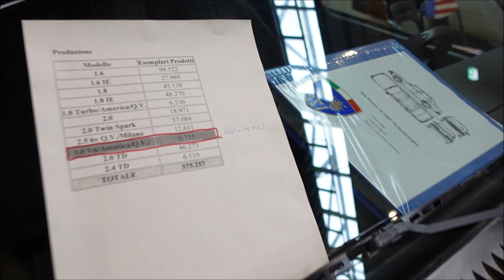Alfa Romeo 75 3.0 V6 - Retro Classics 2023 - Stuttgart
An Alfa Romeo 75 3.0 V6 at the Retro Classics 2023 in Stuttgart (Germany).

- 156 HP
-  Nm max. torque
- 210 km/h topspeed